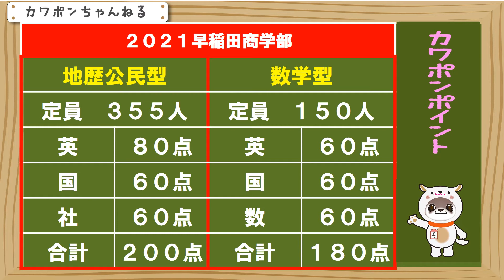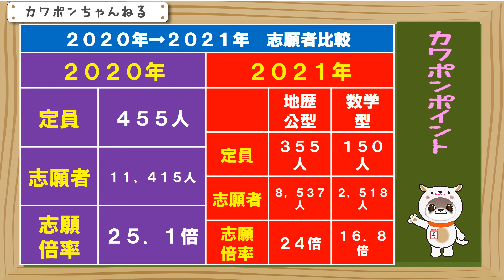２０２１年から早稲田商学部は地歴公民型と数学型に分かれました。志願者状況です。